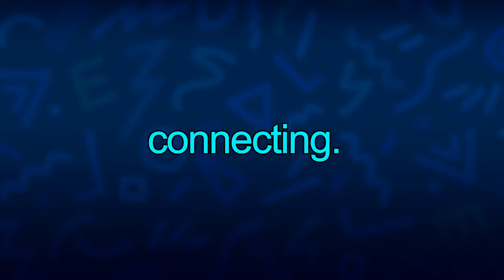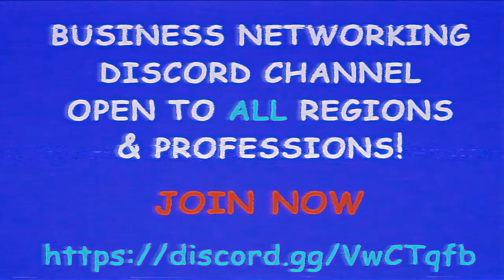WWE Champions- Mega TP opening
Opening a bunch of TP bags!